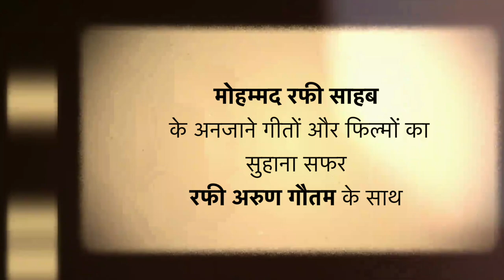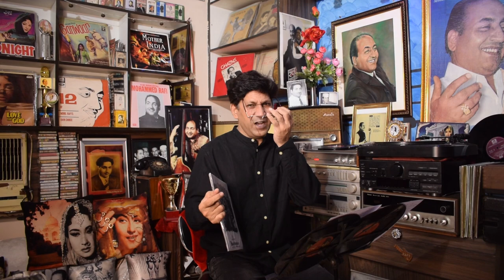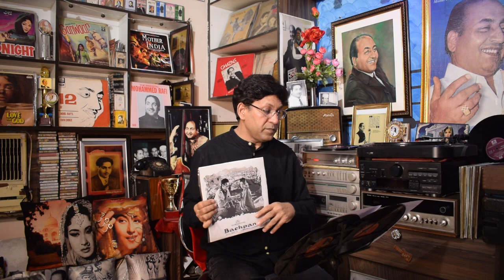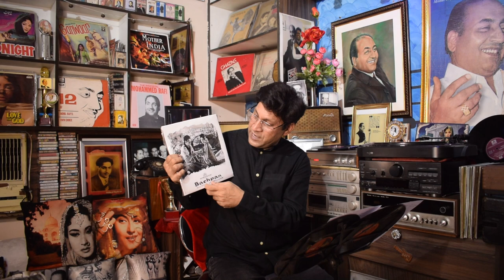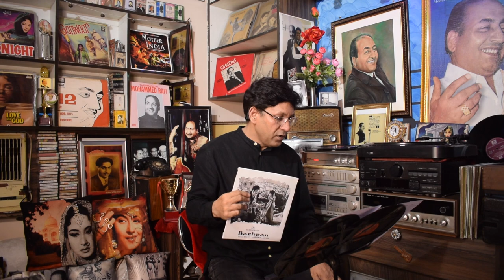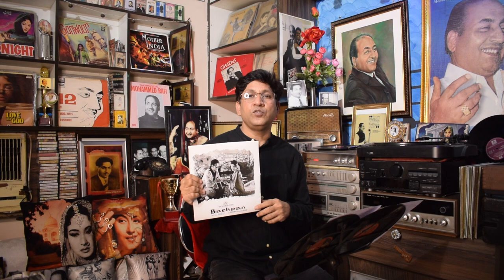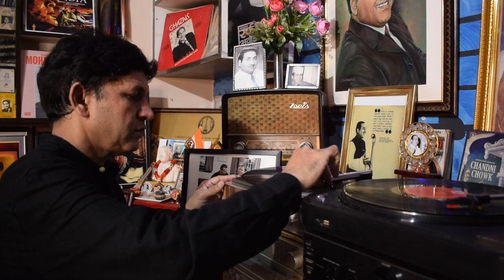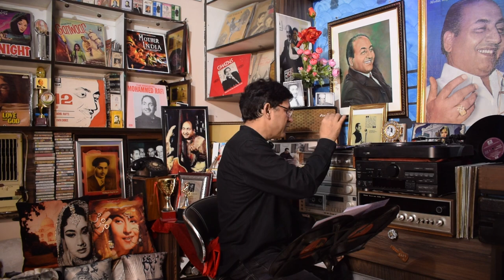BACHPAN (1963) | Bollywood Old Classic Movie | Salim Khan | Sardar Malik | Hasrat Jaipuri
First Time on Youtube Missing & Lost Rare Movie Bachpan(1963) Rare Songs Journey with Rafi Arun Gautam from my 78 RPM Record Collections. Bachpan(1963),  Production New Panch Ratan Pictures Bombai, Director Nazar, Music Sardar Malik, Lyrics Hasrat Jaipuri and Actors: Salim Khan, Menka Irani, Helan, David, Daisy Irani and Manorma.
Enjoy the Magic of Mohd.Rafi Sahab Rare Songs and missing stanza from Bollywood Old Classic most awaited rare movie Bachpan(1963) from my Vinyl/ 78RPM Records Collection.

About the Channel: This channel RAFI ARUN GAUTAM is dedicated to bring out the information and recalling of magic of Bollywood Old Classic Lost, Missing Rare Movies which having Rare, Unheard, Unreleased Songs and missing stanza of Mohmmad Rafi Sahab.

No Person Has The Right To Copy Or Create Any Part Of This Video, Audio & Picture In Their Name Without My Prior Permission. Amazing Collection Of Mohd.Rafi Sahab’s Heart-Touching, Immortal, Unheard, Rare, Unreleased And Evergreen Songs Presented By Rafi Arun Gautam, Delhi Sustained all vinyl 78/33/45 Records in the Museum established in loving memory of Mohammed Rafi Sahab. There Is A Huge Collection Of Mohammed Rafi Saheb Associated Most Of The Song In Audio & Video, Photographs & Posters Etc.

मोहम्मद रफी साहब रफी साहब के दिल को छू लेने वाले अमर, अनसुने, रेयर और सदाबहार गीतों का कलेक्शन रफी अरुण गौतम द्वारा मोहम्मद रफी साहब यादगार म्यूजियम से प्रस्तुत किए जाते हैं I मोहम्मद रफी साहब की याद में दिल्ली में बनाए गए इस यादगार म्यूजियम में जहाँ मोहम्मद रफी साहब से संबंधित हर गीत,फोटो, यादगारे मौजूद है I मोहम्मद रफ़ी साहब दुर्लभ,अनसुने और अप्रकाशित गीत,सदाबहार गीतों को देखने- सुनने के लिए दुनिया भर के सभी राफ़ियंस,भक्तों और प्रशंसकों से सादर अनुरोध है कि यूट्यूब पर 2010 से लगातार मोहम्मद रफी साहब की याद में सबसे पुराना चैनल रफी अरुण गौतम से कृपया जुडें, उसे सब्सक्राइब करे और लाइक करें । कोई भी संगीत प्रेमी मेरी इस मेहनत, लगन, रिसर्च, अनुसंधान और मेरे स्वम के आइडिया द्वारा तैयार किये गए इन गीतों, विडियो और तस्वीरों को अपने नाम और अपने चैनल पर मेरी बिना अनुमति के कहीं भी शेयर न करें I